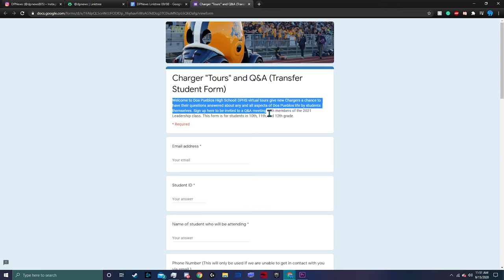DPHS Virtual Tours for New Students | How to Sign Up